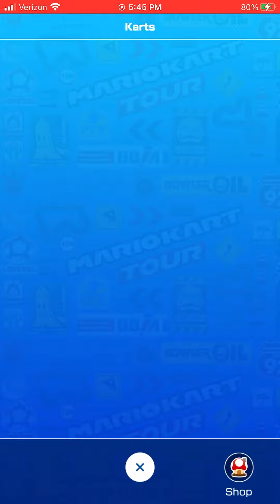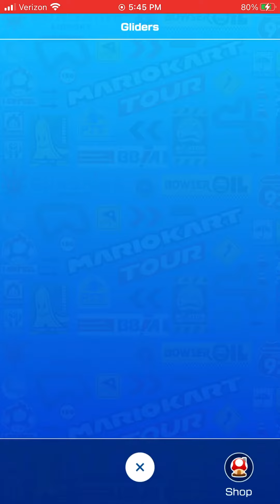Mario Kart Tour - Inventory #104 (Mii 2023 Tour Week 2)